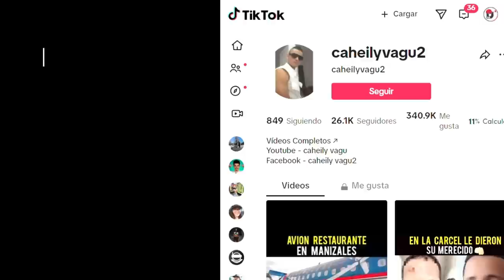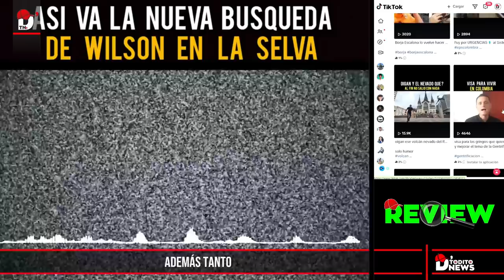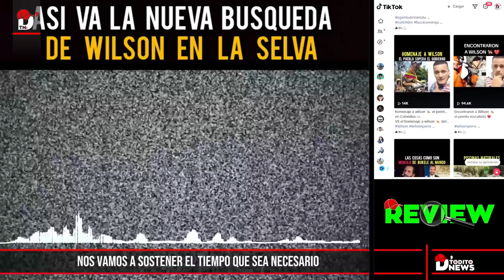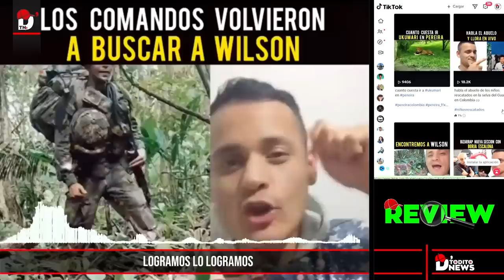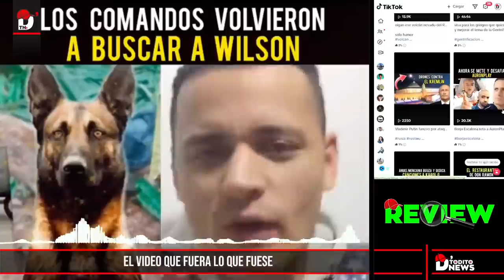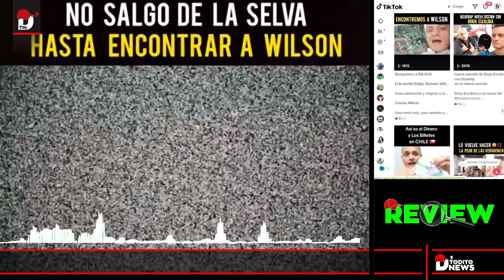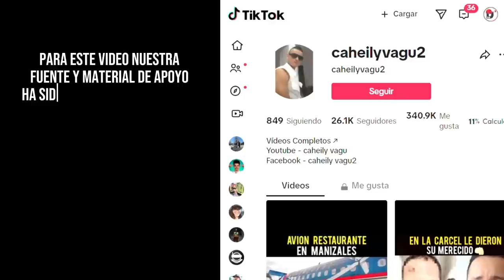Asi va la NUEVA BÚSQUEDA de Wilson, ésta es la REALIDAD!!!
Hemos decidido compartir esta serie de videos y actualizaciones del nuevo rescate de Wilson el perrito  del ejército Colombiano que aún se encuentra perdido en la selva de Guaviare...

Esta serie de videos explica muy bien y a detalle la realidad de lo que sucede y que muchas personas ignoran o aún no logran entender sobre lo que está sucediendo con el rescate de Wilson.

Asi que preparamos este contenido con el único objetivo  de compartir este material audiovisual de la cuenta @caheilyvagu2 en tik-tok para ayudar y  evidenciar el gran esfuerzo que hacen las fuerzas militares de Colombia  en cabeza del Guía Canino de Wilson quien se niega a  abandonar la selva sin rescatar a su compañero Wilson.

Fuente y Material de Apoyo / créditos:
Tik-Tok : @caheilyvagu2